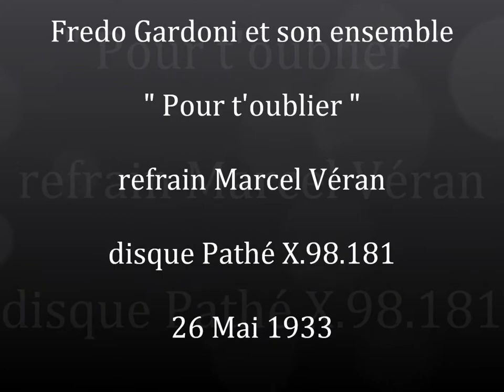Fredo Gardoni et Marcel Véran " Pour t'oublier " 1933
Fredo Gardoni et Marcel Véran " Pour t'oublier "
de F.Gardoni,Alcid Mario,Alberty
disque 78 tours Pathé X.98.181 le 26 Mai 1933